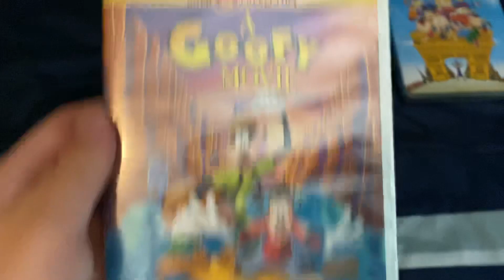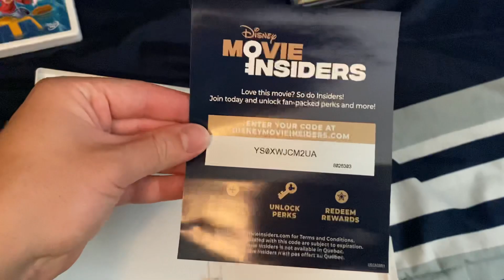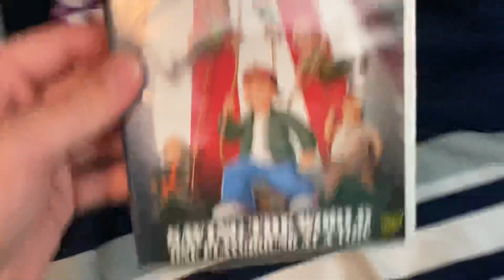DVD Update (8/25/2023)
Another late upload.

Just got four new DVDs from Amazon.